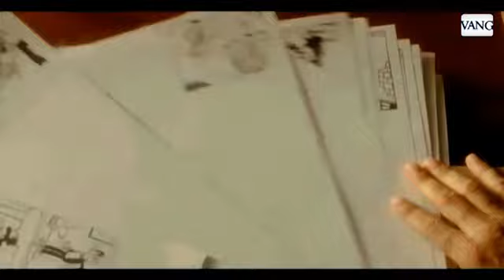Alex Angulo, escenas más destacadas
Álex Angulo en la gran pantalla - Repasamos algunas de las películas más destacadas del actor, fallecido en un accidente de tráfico